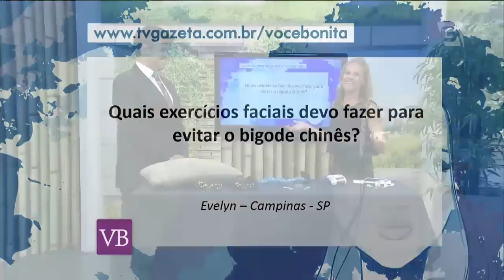Você Bonita - Desacelerar o envelhecimento (25/01/16)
Conheça modos de desacelerar o envelhecimento.

Facebook.com/vocebonitatv